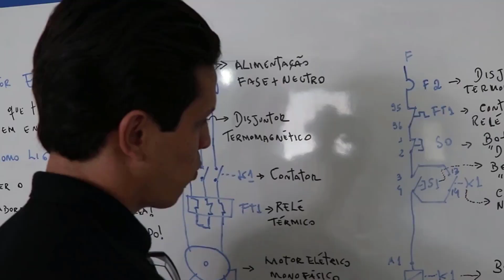Circuito de Comandos - Fio a Fio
O circuito de comando, como o próprio nome diz é responsável por comando do circuito de força, determinando quando o motor será ligado ou desligado. Os diagramas elétricos são desenhados, basicamente, desenergizados e mecanicamente não acionados.

SOBRE PROF JADSON CAETANO: é Engenheiro Eletricista formado pela UFPE/ É Técnico em Eletrotécnica formado pelo IFPE e também Técnico em Eletromecânica formado pelo SENAI / aprovado em primeiro lugar para fazer o Mestrado em Tecnologia da Energia - Linha de Pesquisa Energia Solar Fotovoltaica pela Universidade de Pernambuco / Além de atuar como empreendedor e ser o fundador do Universo da Elétrica, o Prof Jadson Caetano trabalha no setor de engenharia e fiscalização de obras da UFRPE e também é professor concursado na Rede Estadual de Ensino Técnico do Estado de Pernambuco na área técnica e atua também como GERENTE GERAL TÉCNICO da Secretaria da Casa Civil de Pernambuco.

Para se tornar um profissional ainda mais preparado e confiante para executar qualquer serviço, acesse o curso de MESTRE EM ELÉTRICA com Prof Jadson Caetano